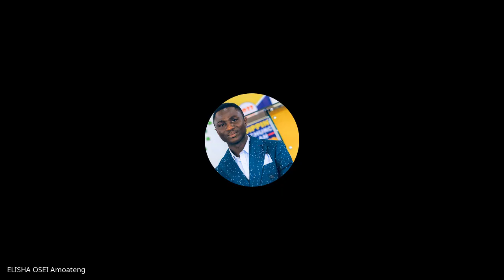Independent Research Paper| Lecture 8 : BC316-IRP-20230328